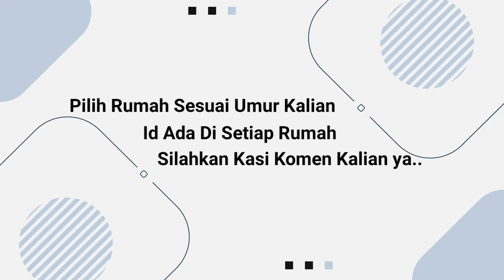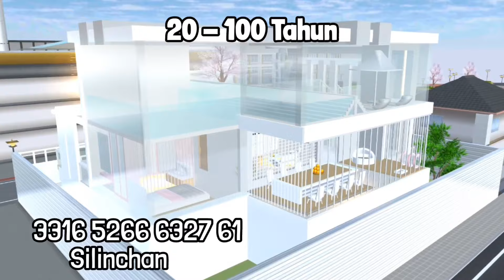Pilih Rumah Sesuai Umur Kalian | Bagi Bagi Id Rumah Sakura School Simulator